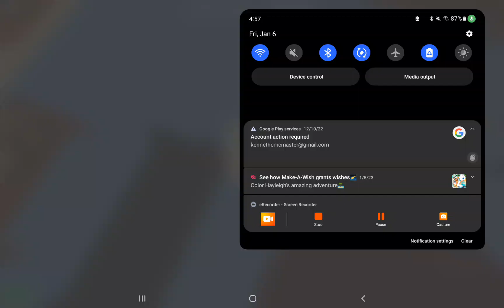playing raise a floppa!